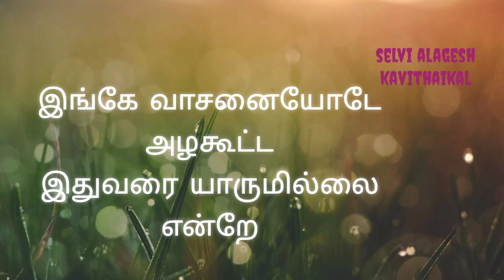கொத்தமல்லி கவிதை வரிகள்.... / Coriander kavithai varigal....